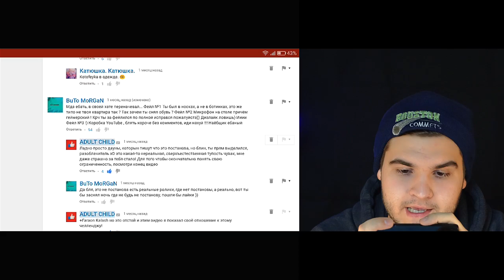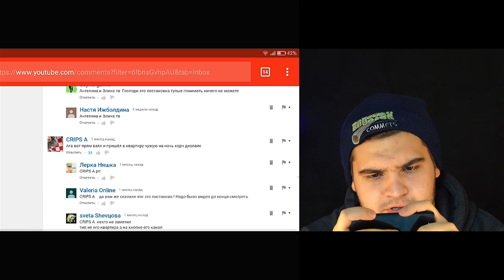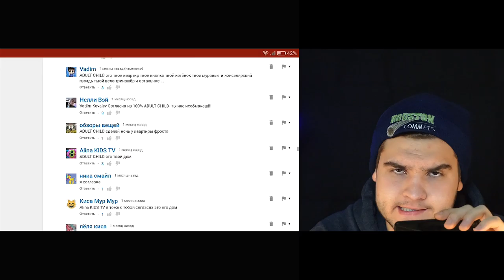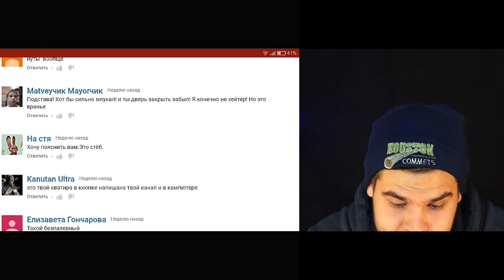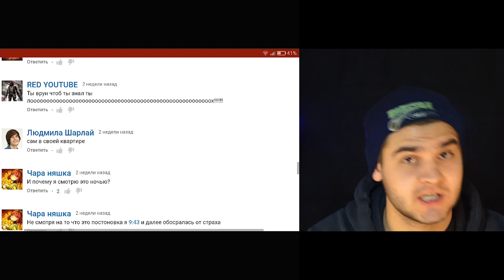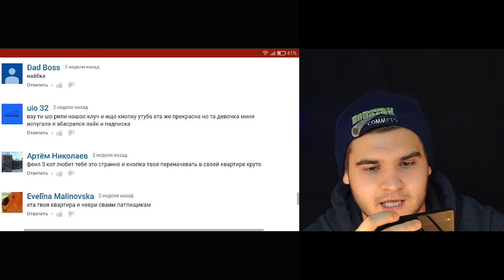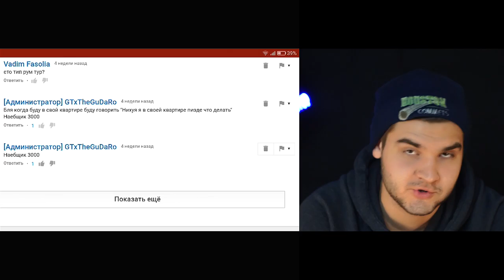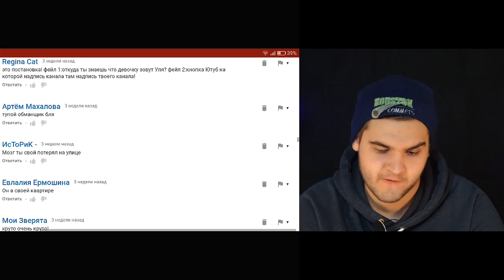ТЕСТ НА ПСИХИКУ | СВЕРХРАЗУМ В КАМЕНТАХ #0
★Чтобы отправить мне посылку в графе "Кому", нужно написать:
Драйск Виталий Алексеевич
"до востребования"
Индекс 191002
Распакую на видео!